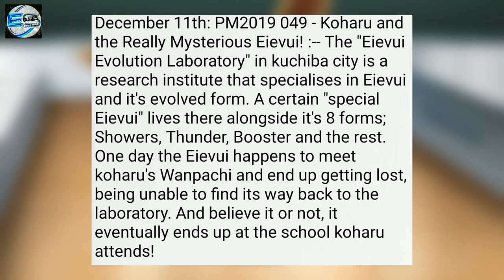Lucario & Cinderace | Chloe get a mysterious Eevee | Pokemon Journey stop /Pokemon journeys update/.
Suggested videos

Pokemon,
Pokemon journeys,
Pokemon Sword and Shield,
Pokemon 2019,